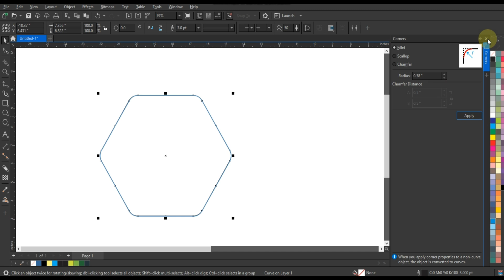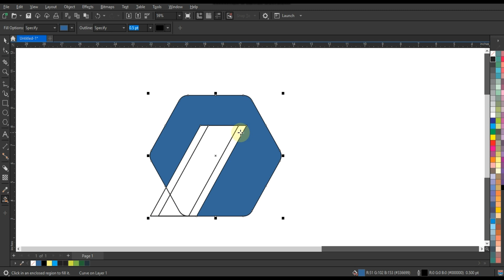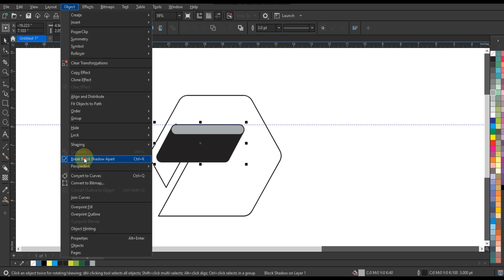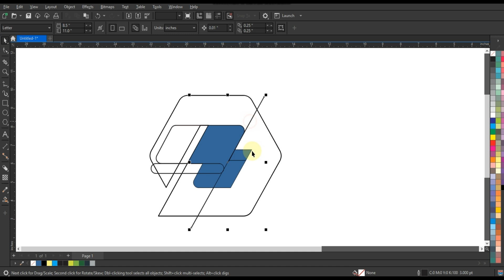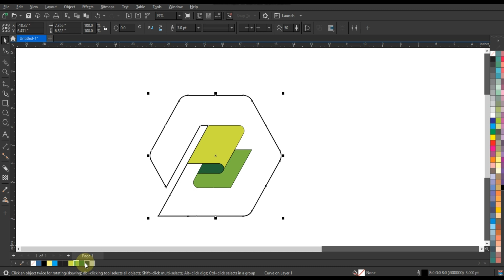Very Easy Coreldraw Logo Design Techniques For Experts & Beginners - Ahsan Sabri